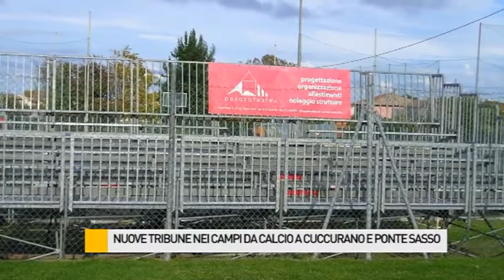Nuove tribune nei campi da calcio a Cuccurano e Ponte Sasso